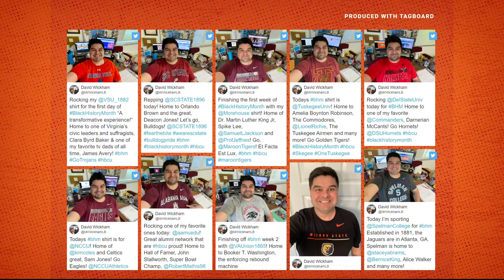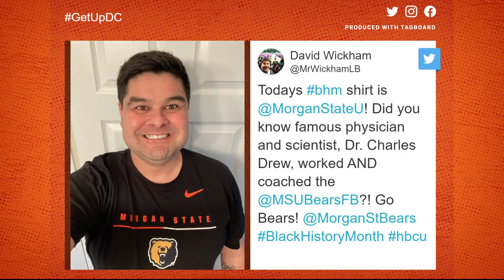Virginia teacher celebrates HBCUs for Black History Month | Get Uplifted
Mr. Wickham is gaining a following on social media for his February wardrobe.